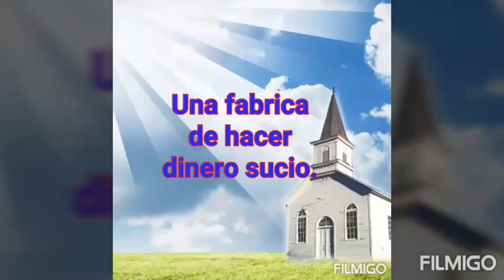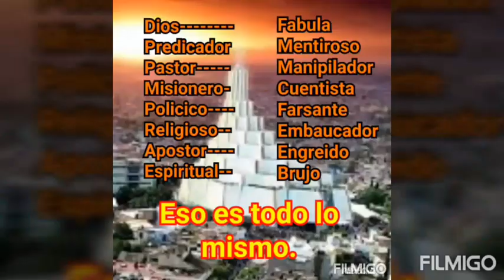Semejanza entre La luz del mundo, Adventistas, Testigos y Mormones.